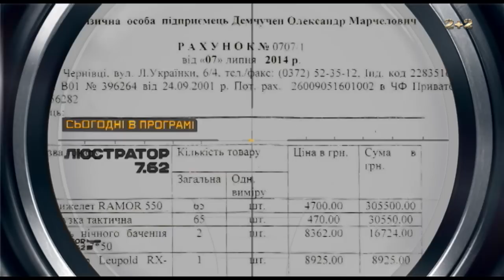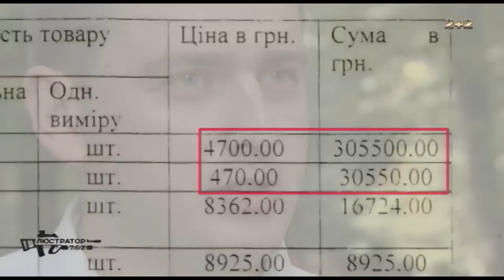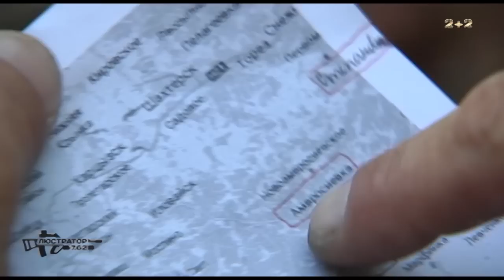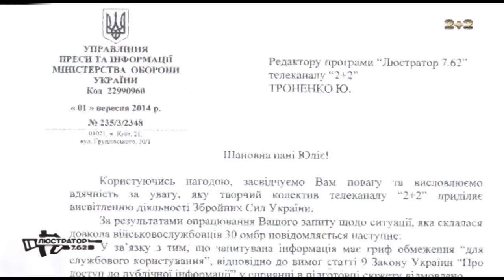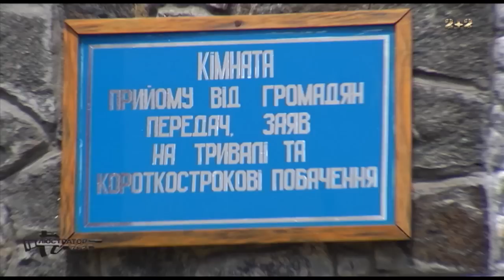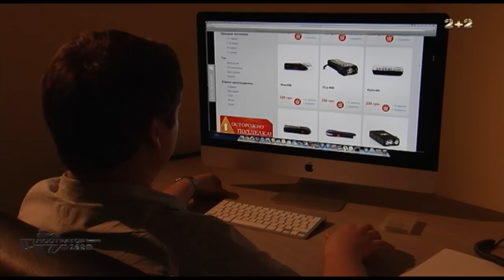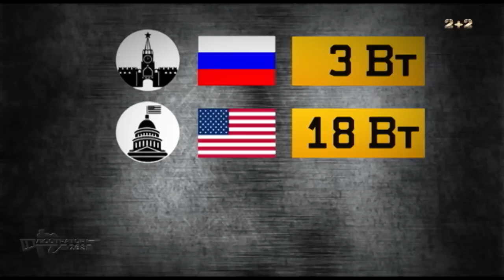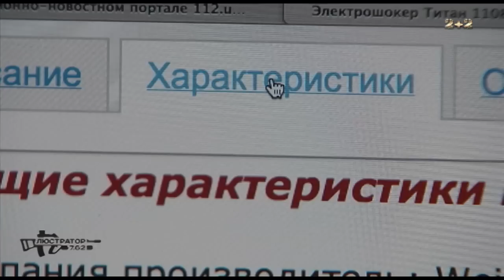Люстратор 7.62. Підсумковий випуск №2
Фальсифікат на передовій! Хто заробляє на війні? Імена, прізвища, посади!
Засідка під Степанівкою! Як вибиралися з оточення і кого тепер звинувачують у дезертирстві?
Скандал у Білоцерківській колонії №35! Як все розпочиналося? Засуджені, начальство, факти!
Експериментальний сюжет: міфи та реальність у застосуваннях електрошокера!